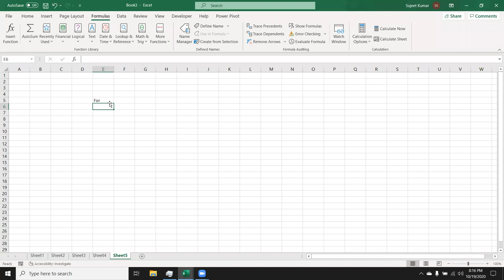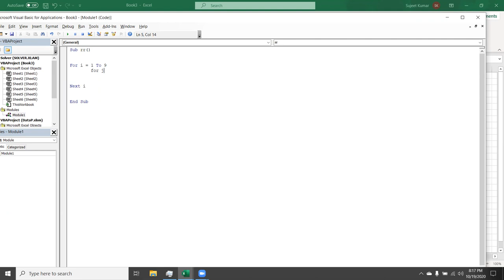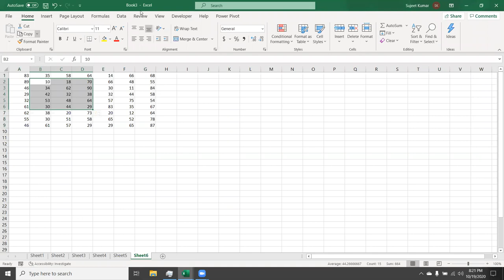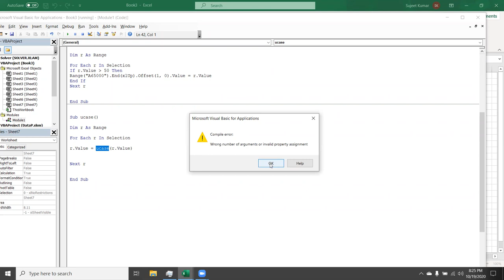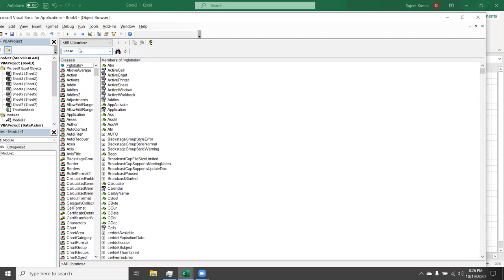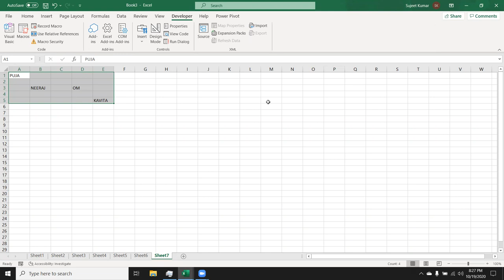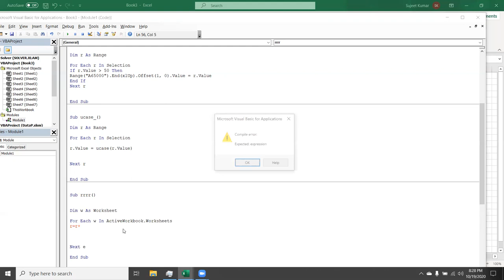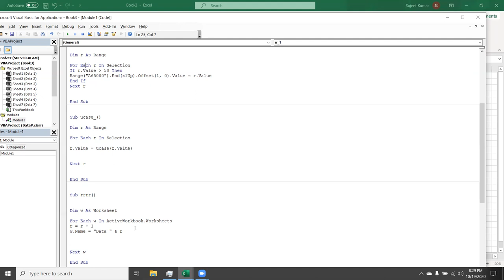VBA Macros Loop Classes Hindi